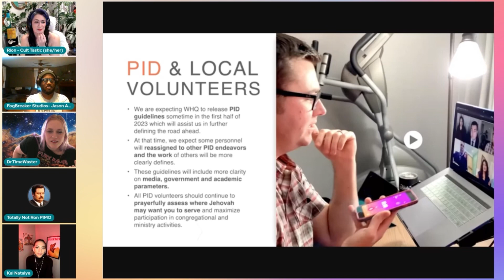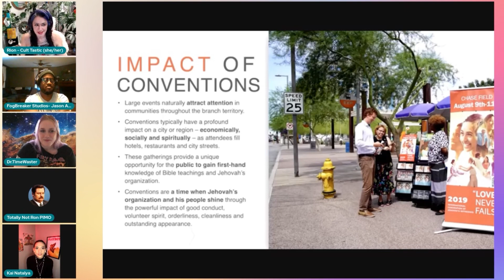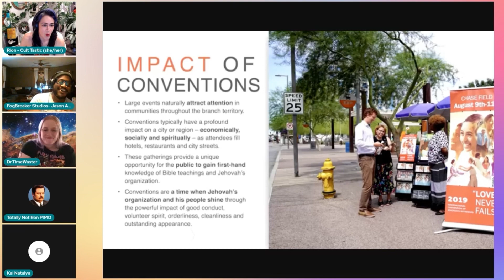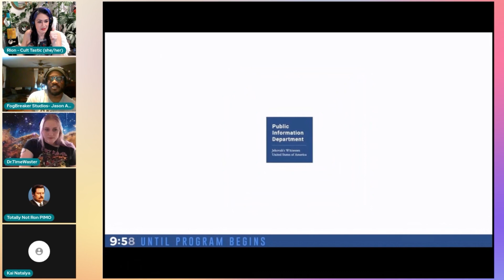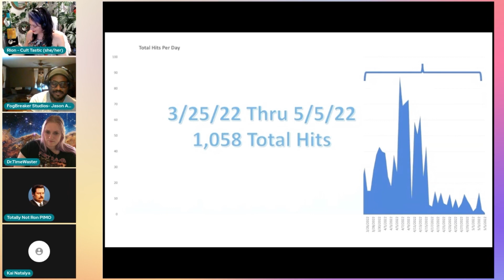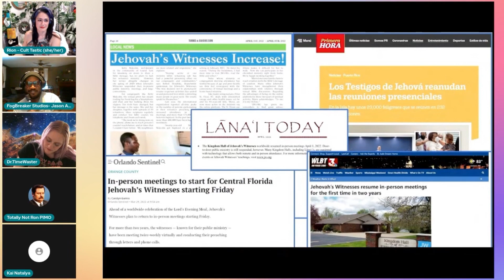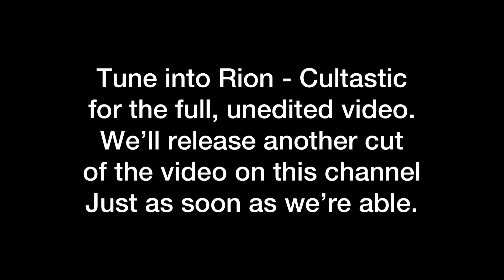Round Table on the Jehovah’s Witnesses Public Information Department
Welcome to the Apostate Coalition Round Table!  A panel of Cult Survivors have a discussion on a topic relevant to High Control Groups.

Depending on the subject, the discussion may focus on one particular group or on all Cult groups.

This episode, they discuss the Public Information Department and recent leaked videos.  This is a cut from a larger video found on Rion’s channel.

Hosted by:
“Rion-Cult Tastic”

Guests panelists this month:

Dr. Timewaster
Fog Breaker Studios
Kai Natalya
Ron Pimo

Please support our guests on their platforms.

Where you can find Rion
@Tax.the.churches Tiktok

Join the Apostate Coalition Discord server, where like minded apostates can associate and pitch ideas for activism.
You’ll find the up to date link here : Check out my Linktree! Exwitnessawake | Linktree